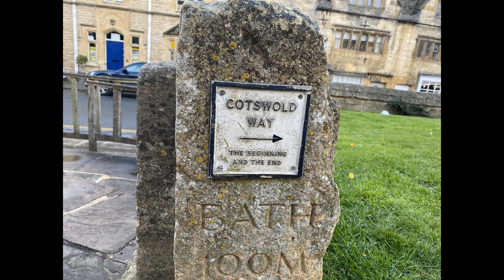The Cotswolds Way Trailer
The trailer for my video about the Cotswolds way which was filmed in October of 2022.